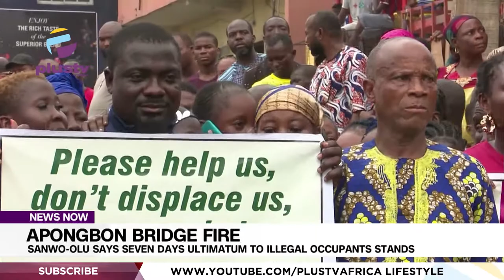Apongbon Bridge Fire: Sanwo-Olu Says Seven Days Ultimatum To Illegal Occupants Stands | NEWS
Lagos State Governor, Babajide Sanwo-Olu Has Restated That The 7-Days Ultimatum Given To All Illegal Occupants Under Apongbo Bridge To Vacate The Place, Still Stands.